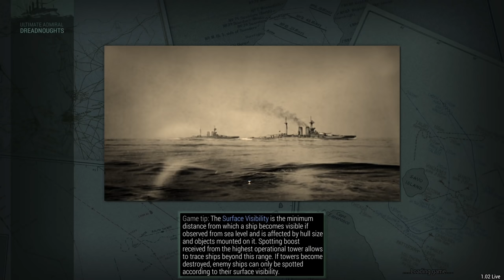Ultimate Admiral Dreadnoughts - The Trap [UK 1910 Campaign #4]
The last month a special operation has been demanding my attention. I’ve come up with a plan to sink a sizeable portion of the German navy in one fell swoop.

We’ve leaked information about a convoy of critical ammunition supplies which is heading to one of our colonies. I am hoping that this will cause the Germans to send a task force to intercept that very convoy...

The Ultimate Admiral: Dreadnoughts campaign is still in its early stages. Future versions of the campaign are planned to include more nations, diplomacy, strategic options (minelayers, submarines) and various other options.

Background music Admiral's Log: "I walk with ghosts" by Scott Buckley

▪️ Colonel Brendryen
▪️ Colonel Driver

▪️ Lt Col Metzger

▪️ Major 4nge1us
▪️ Major Aura
▪️ Major BeerDrinker
▪️ Major Casey H
▪️ Major Titus
▪️ Major Iceman
▪️ Major Chung
▪️ Major JFHeasy
▪️ Major Deaton
▪️ Major Duck
▪️ Major NorCalRoach
▪️ Major Brown
▪️ Major Th3 Narrat0r
▪️ Major ThePisswasser
▪️ Major Gray

▪️ Captain Stanec
▪️ Captain BackspacedTaco
▪️ Captain Dave
▪️ Captain Siegert
▪️ Captain Fuentes
▪️ Captain Hooded Horse
▪️ Captain Martinez
▪️ Captain Braugh
▪️ Captain Lund
▪️ Captain Madison
▪️ Captain Maverick
▪️ Captain Karuppiah
▪️ Captain Spaceschotti

❓ FAQ
▪️ PC specs:

Very rarely.